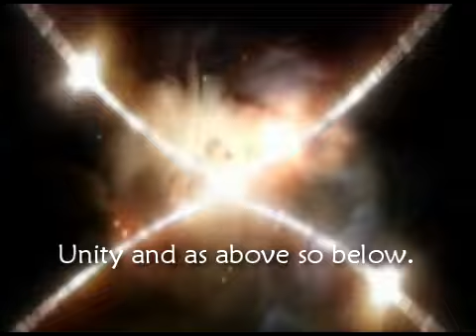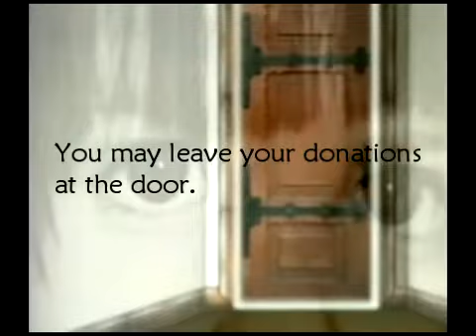Hidden in Plain View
Occult Hollywood, the movie and music industry. Right in your face. 2/3 everyone's a winner.